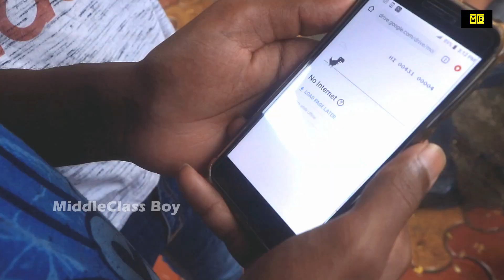MCB : The True Gamer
The True Gamer
Directed By : Ganesh Gangadhari & Mahesh Pabbu
Written & Edited By : Ganesh Gangadhari
Cinematographer : Mahesh Pabbu

Cast : Ganesh Gangadhari
           Rohan Gupta
           Ashish Dawale

Checkout other videos too, sure you gonna enjoy it!